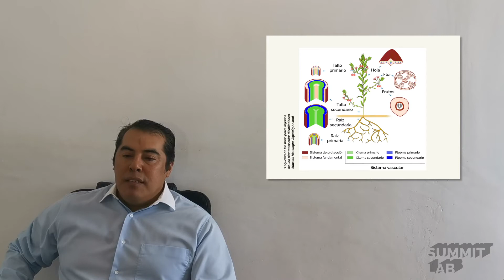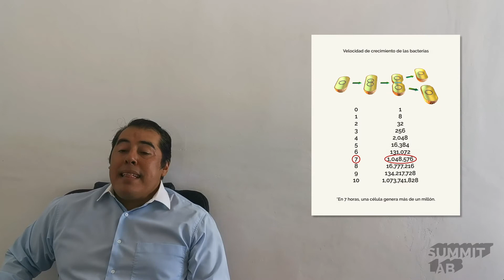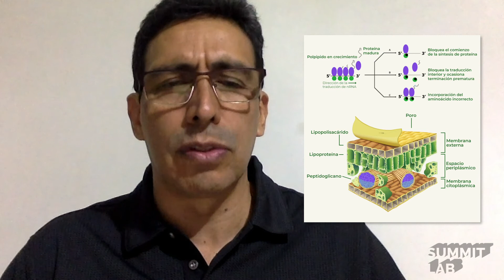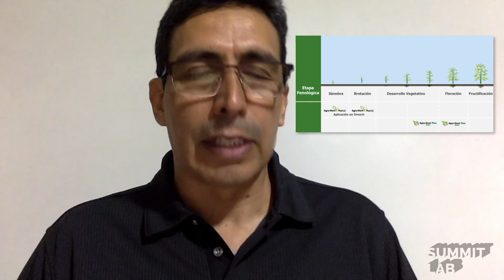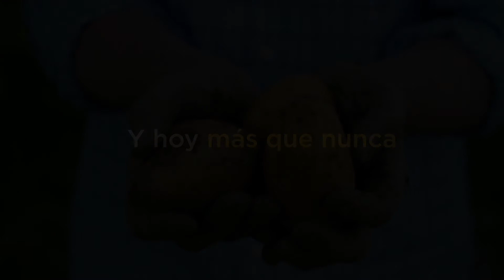Las Bacterias como Patógenos Vegetales | Dr. Marcelo Acosta y Miguel Mendoza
Summit Lab presenta el día de hoy el episodio: “Las bacterias como patógenos vegetales” por el Dr. Marcelo Acosta. Además, conocerás más sobre el nuevo Agry-Gent Plus LC de Summit Agro México, con Miguel Mendoza.